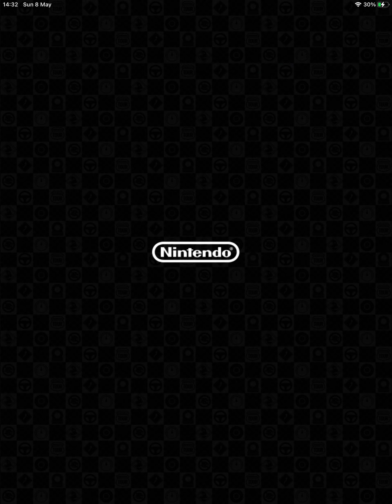Mario Kart Tour - Doctor Tour Day 4 & Koopa Troopa Cup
Characters Played:
Dry Bowser
Mario
Rosalina

Races Played:
3DS Shy Guy Bazaar R
Wii Coconut Mall R
GBA Bowser’s Castle 1T

Bonus Challenges:
Smash Small Dry Bones